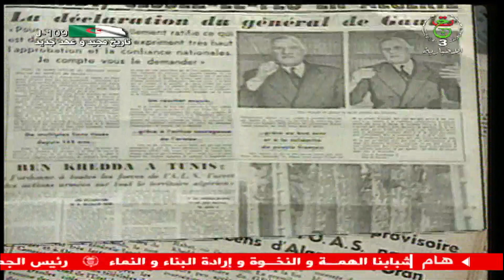نشرة أخبار 16:00 سا | 18-03-2022